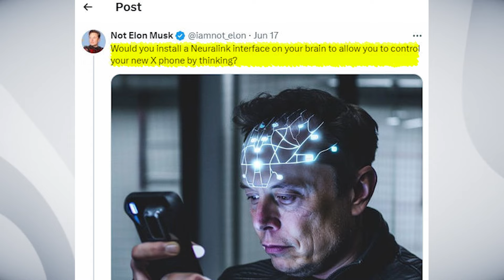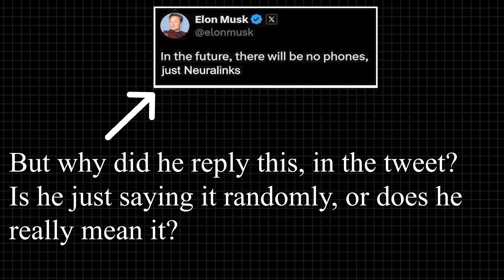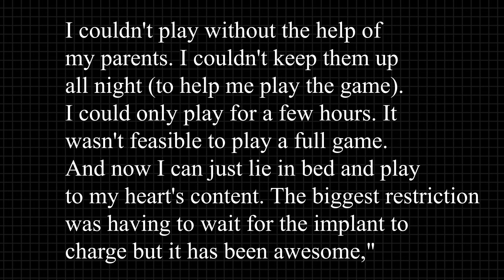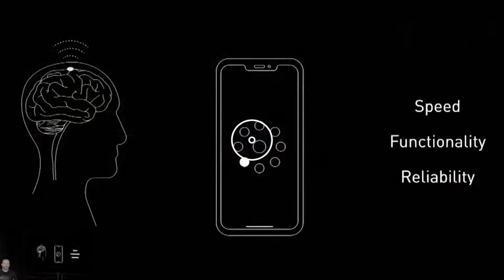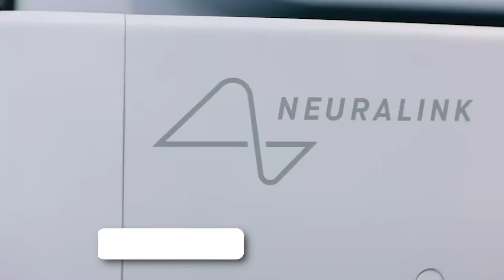Elon Musk: No Smartphones, Only Neuralink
There will be no phones in the future 00:00-01:01
Neuralink links to this bold statement 01:02-01:42
Life with a Neuralink Implant 01:43-03:35
Neuralink vs. Traditional Devices 03:36-04:57
Expert Opinions on Neuralink 04:58-05:52